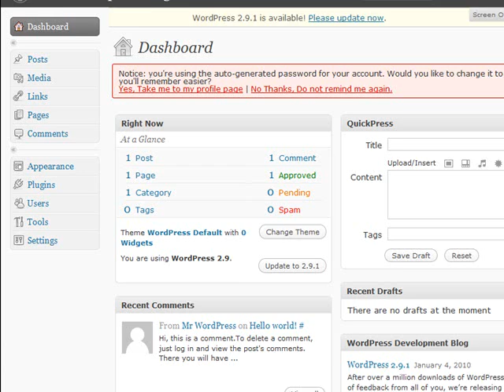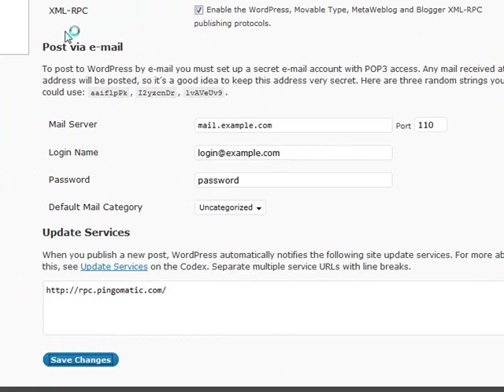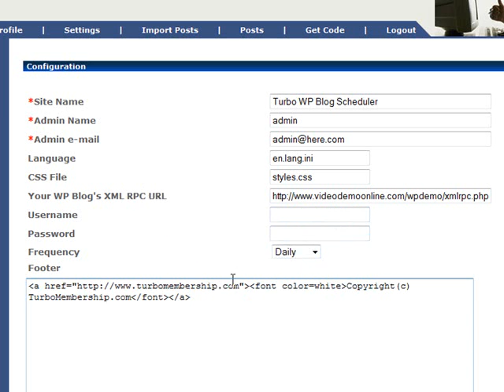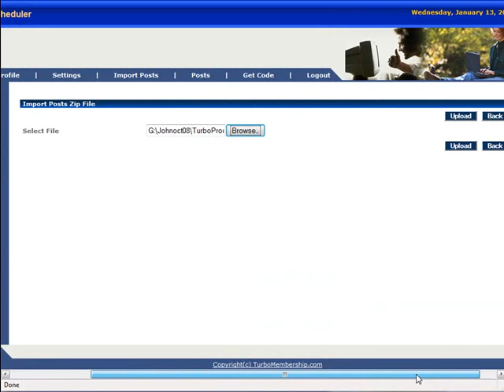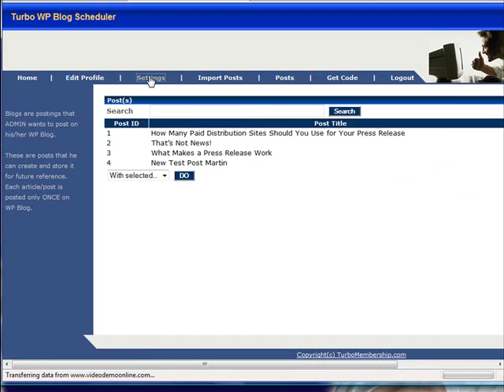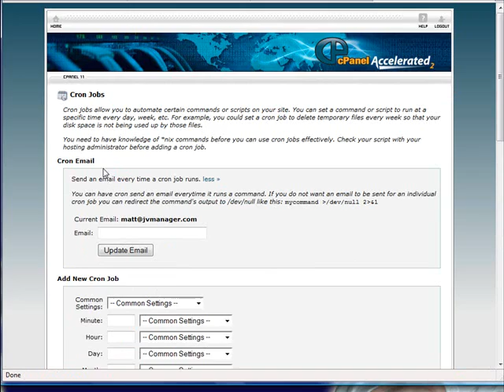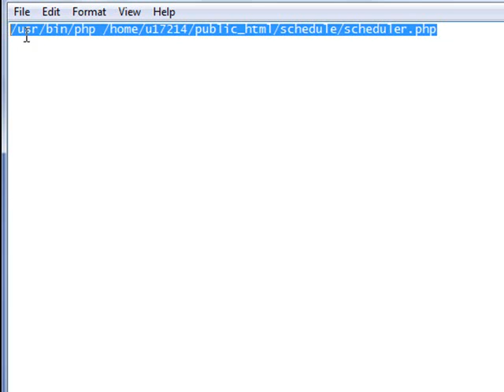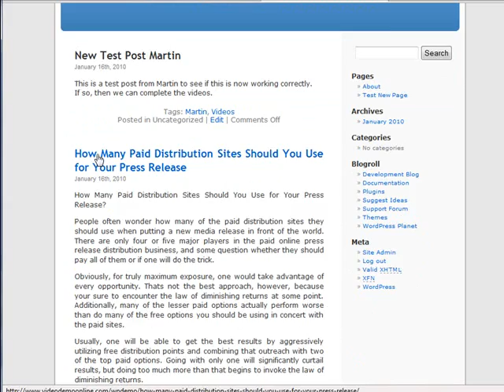Turbo WP Automatic BlogPoster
- how to schedule posts with your Wordpress blog